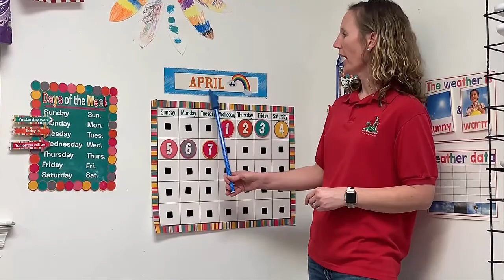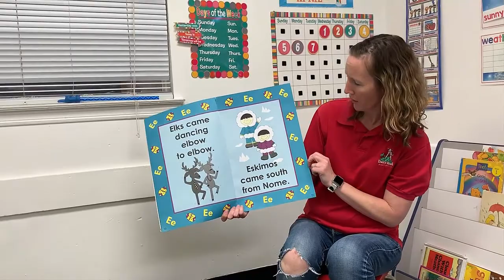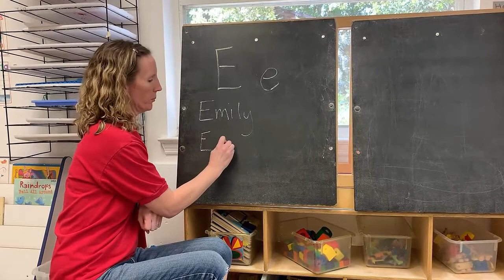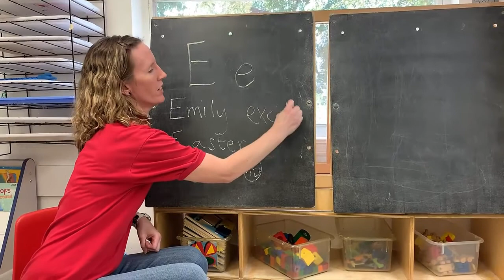Barn Circle Time for Tuesday, April 7th with Miss Emily